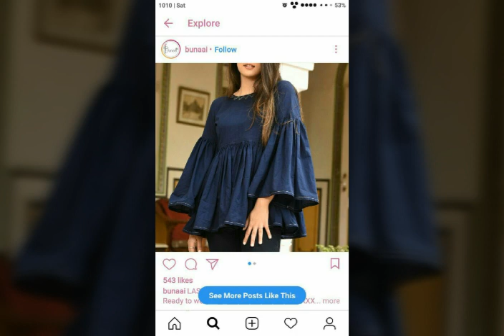Latest Casual Tops/Blouse/Tunic & Shorts Frocks Design Idea's For Girls.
Latest CasualTops/Blouse/Tunic & Shorts Frocks Design  Idea's  For Girls